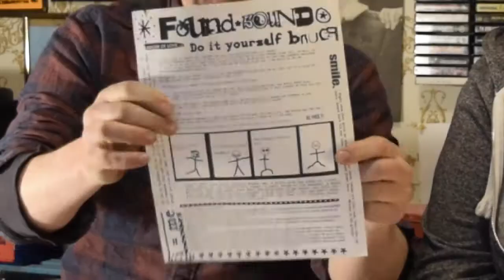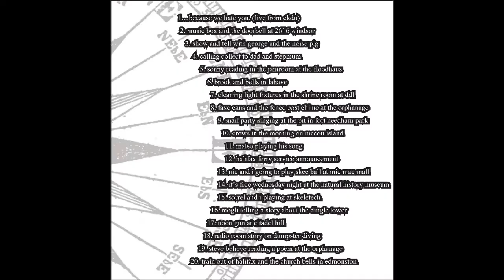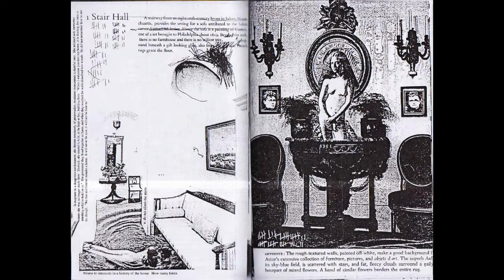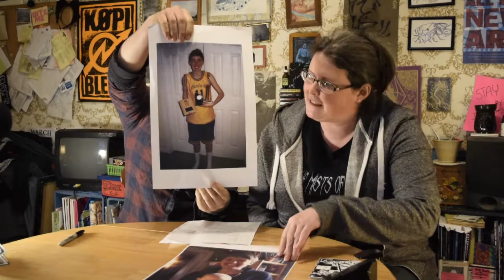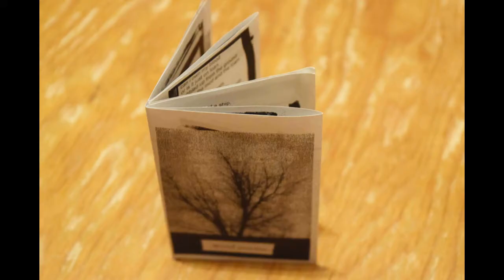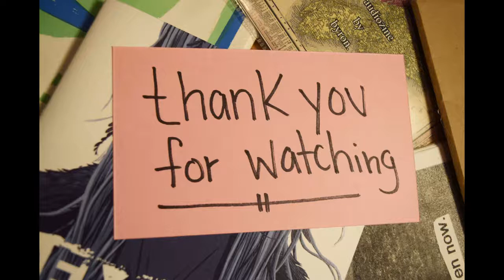zines! what? why? how?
a brief video about zines including what zines are, why one might make one, and how to make your own.
created for the fishbowl festival and gore st. cafe in sault sainte marie, ontario.

our post office box is officially closed =[  no more mailing us zines.
it was lovely to receive all the ones we did get so thank you so much!

send us your zines!!